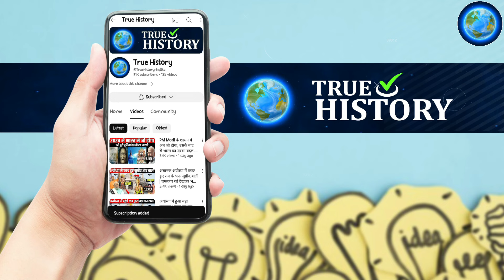PM Modi के 400 पार पर ये क्या बोले गये शंकराचार्य Nischalananda Saraswati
चुनाव बीच बोले शंकराचार्य निश्चलानंद सरस्वती…. शंकराचार्य ने दिखाई 4 जून की तस्वीर ... अबकी बार कौन होगा भारत का बॉस? … देखिये सिर्फ़ ट्रू हिस्ट्री पर
 Chandrakala